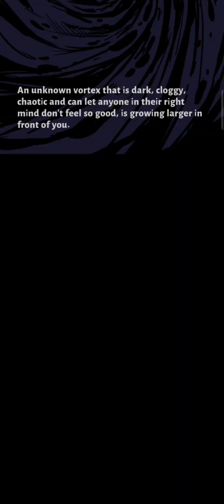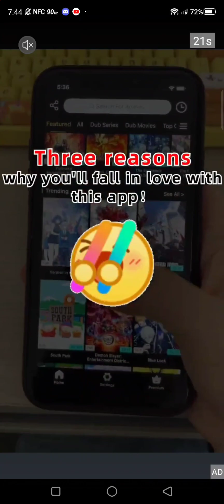Limbo Disco - Gameplay, Thoughts and Review (Limbo Disco CBT)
Limbo Disco is a Rougelike mobile game Where you are a DJ battling the evil Demons and beings of hell while making a few Devil babes as friends to help you on your journey through hell so you can keep on Blasting the tunes and being a DJ!